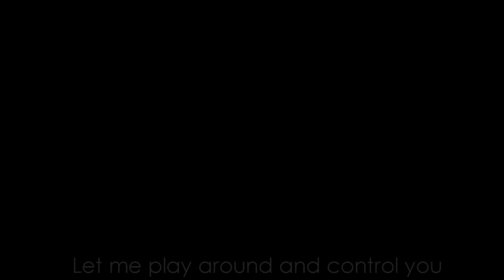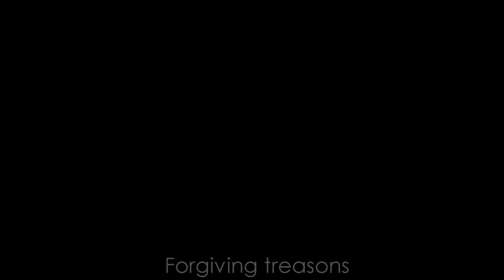FNAF Song: "Turmoil" by DHeusta (Animated Music Video)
FNAF Song: "Turmoil" by DHeusta (Official Music Video)

Lyrics:

1ST VERSE
Creepily, ever so slowly.
Wakin' up and feelin' so lonely.
What you feel deep inside.

Let me play around and control you.
To scare you's not intentional or to lull you,
But the feelings you show,
We thrive on them so,
Stay here, don't bid us goodbye.

CHORUS
I'm in turmoil!!
Fight back the reasons,
From what they call demons,
I'm in turmoil!!
Forgiving treasons,
We're only appeasin' now.

What if we helped you to stay?
Would you let us keep you to play?

2ND VERSE
Everybody's actin' so lowly,
Sittin' around gettin' moldy?
I've got to know,
How to rerun the show,
Don't care if they bid us goodbye.

Walk to the corridor slowly,
Every step counts for the unholy,
I feel the fear,
Coming oh so near,
But I embrace it with a shallow reply.

Quicker the step,
No time to rest,
We are alive in the nest.
Thinkin in depth,
Nevertheless,
Survive you will if you're the best.

Put to the test,
Your wit and your jest,
For we only laugh at the care-free distress.

CHORUS
I'm in turmoil!!
I'm in turmoil!!

I'm in turmoil!!
I'm in turmoil!!

Five Nights At Freddy's Game Belongs to Scott Cawthon.